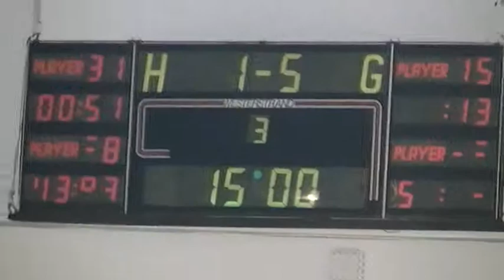Triumf Buc-Danesti repr3 U12 Carta apr2013